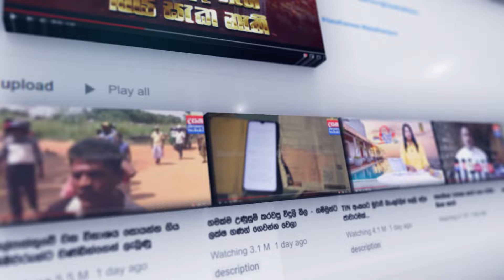කුකුල් චමින්දගෙන් බේරාගත් දැරිය පොලිසියේ භාරයට...